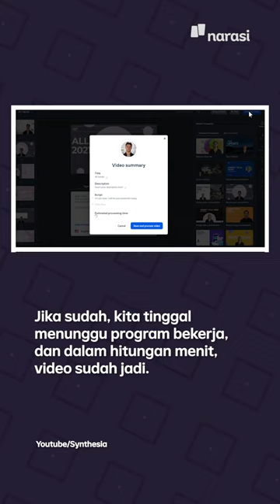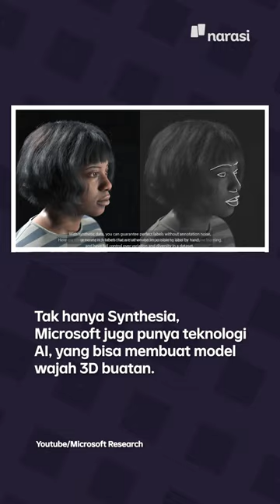Bikin Video Modal Teks Doang, Host-nya Avatar | Tech It Easy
Wah, nasib mimin dan teman-teman gimana dong ini? Masa digantiin sama Synthesia…

Siap-siap banting setir [Canda mimin]

(Narasi)